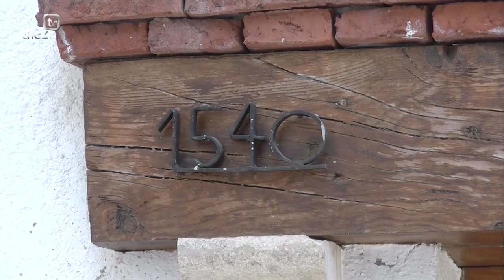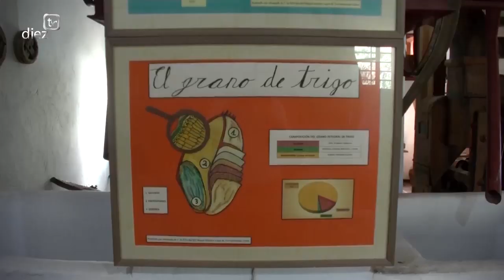DIEZ TV | De pueblo en Feria 2019: Valdepeñas de Jaén (16-8-19)